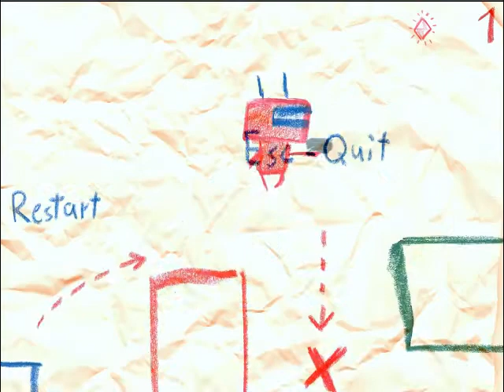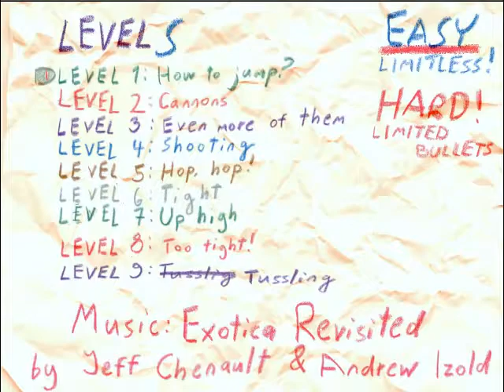BulletZORZ by Arvi Teikari gameplay